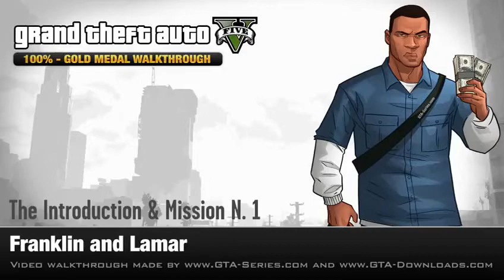GTA 5 Gameplay Walkthrough Mission # 1